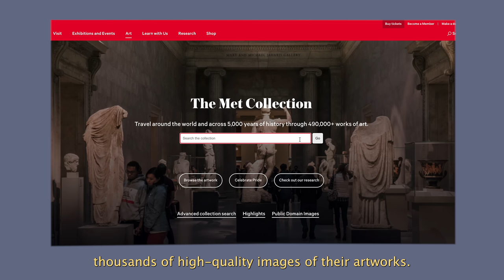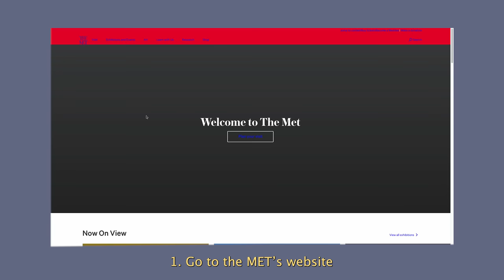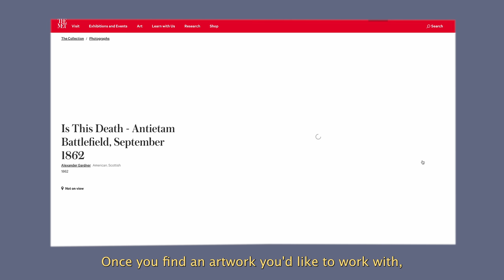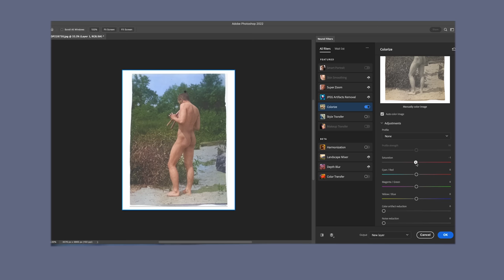How I find Reference photos for my art | Art Studio Journal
Huge Thank you to @metmuseumfor generously providing us with such an exquisite database 😊

✦AMAZON STORE FRONT for Art Supplies

✦Reference photo: Nude, Playing Pipes
Artist: Thomas Eakins (American, Philadelphia, Pennsylvania 1844–1916 Philadelphia, Pennsylvania)

✦TIME STAMP
00:00 intro
01:46 How to use Met Open Access
04:00 Draft
05:48 Drawing process 1
08:40 Evening walk
10:12 Drawing process 2
15:00 Final Shots

✦MY TOOL
MEEDEN 6-Drawer Artist Supply Storage Box
Adjustable Drawing Painting Board and Easel
MEEDEN Studio H-Frame Easel
DESK LAMP Super Wide Monitor Light
✦ART SUPPLIES✦
Faber-Castell Pitt Single Pastel Pencil
Blending rubber brushes
Sennelier Oil Pastel Set
Mungyo Gallery Soft Oil Pastels set of 72
Paul Rubens Oil Pastels
Paul Rubens Oil Pastels, 39 Colors Soft Pastel
✦DRAWING SURFACES
Canvas Panels Board 45 x 60 cm(18" x 24")
✦BLENDING TOOL
Tortillions(Blending Stumps)
✦ Fixative
Sennelier Fixative spray

✦FILM EQUIPMENTS
Sony ZV-1 Camera
Camera Desk Mount Stand
Tabletop Camera Mount Stand with Flexible Arm

✦TIME STAMP
00:00 intro
01:46 How to use Met Open Access
04:00 Draft
05:48 Drawing process 1
08:40 Evening walk
10:12 Drawing process 2
15:00 Final Shots